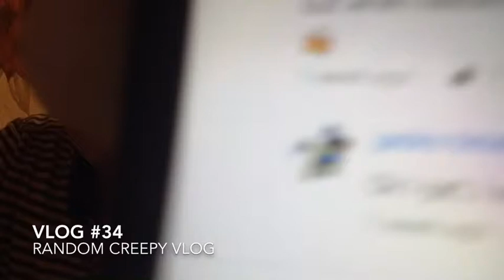Vlog #34 random creepy Vlog